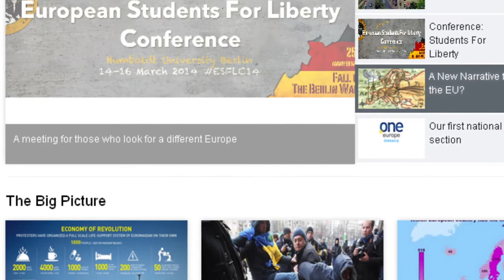EusprYng Episode 3: Cherian Grundman, the Believer